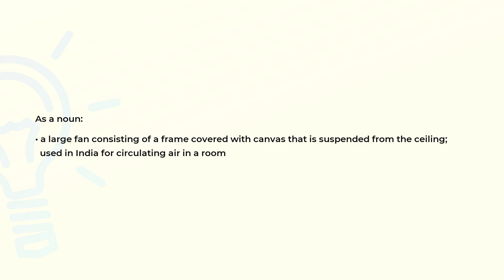What is the meaning of the word PUNKAH?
Definition and spelling of the word PUNKAH.

(00:00) Intro
(00:07) As a noun
(00:21) Spelling

As a noun (00:07):
• a large fan consisting of a frame covered with canvas that is suspended from the ceiling;
  used in India for circulating air in a room